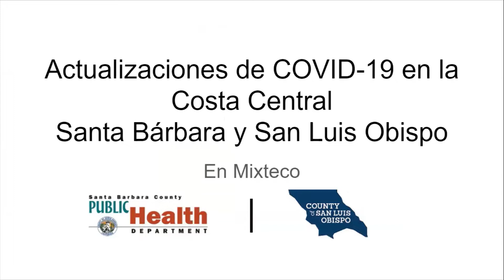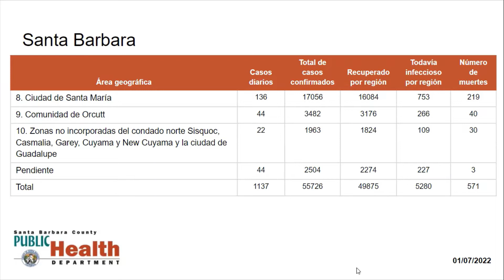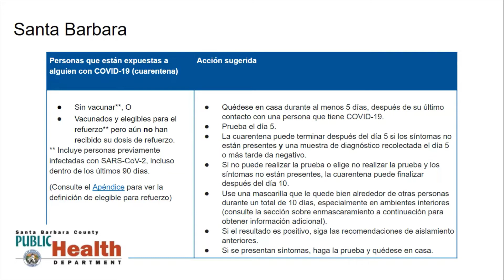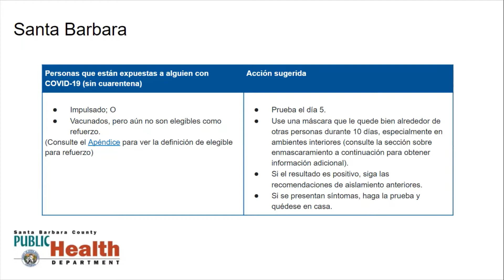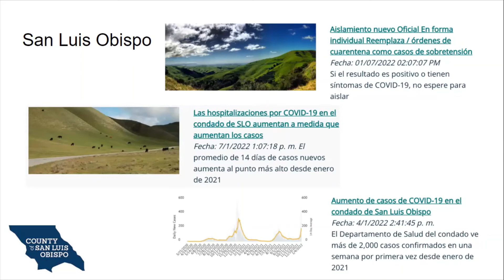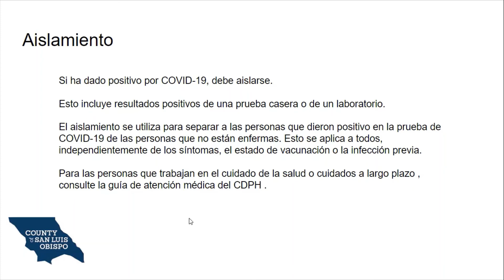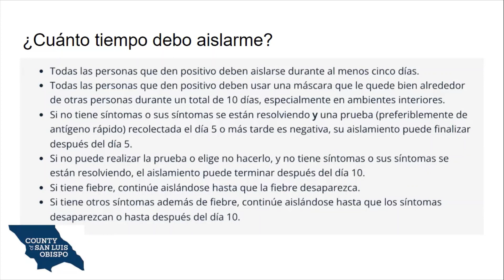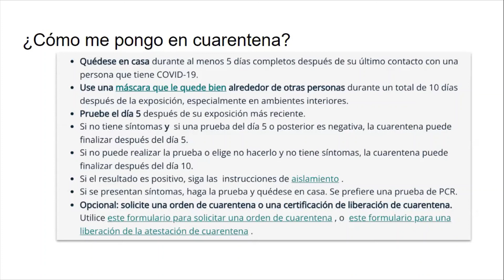(Mixteco) Actualizaciones para los condados de Santa Bárbara y San Luis Obispo sobre Covid-19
Actualizacion de Enero 7, 2022.

Mixteco: San Martin Peras, Oaxaca.